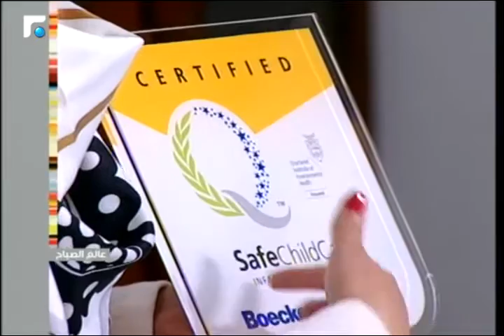عالم الصباح - فقرة خاصة مع السيدة بانا قبرصلي 20/04/2016